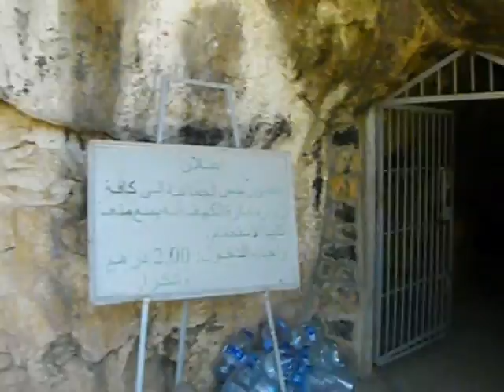كهف عين الصفا ...للاستشفاء من السحر والتقاف والعقم...بين الحقيقة والخرافة.